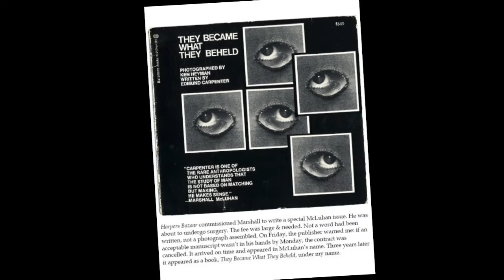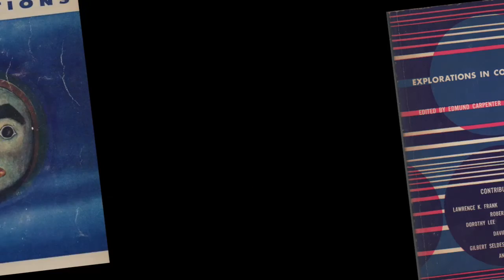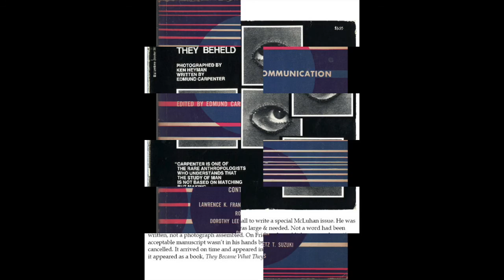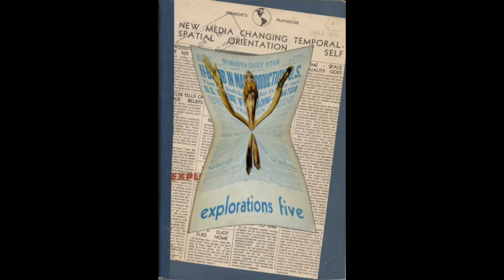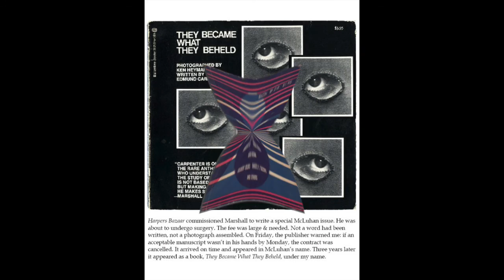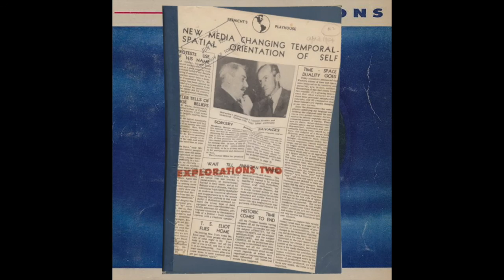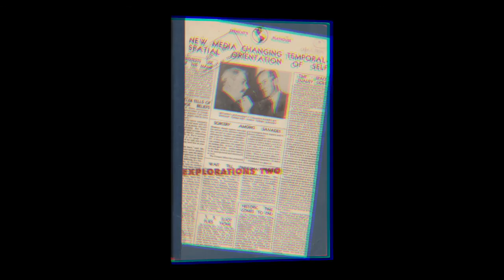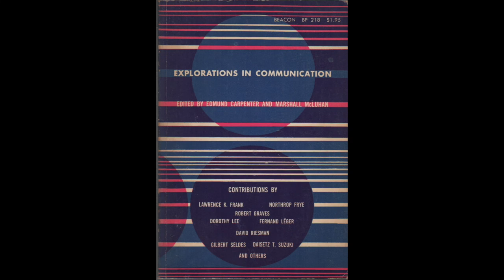Edmund Ted Carpenter 2011 - On Marshall McLuhan and Explorations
Edmund "Ted" Carpenter, an anthropologist, was a colleague of Marshall McLuhan's at the University of Toronto in the 1950's, and a lifelong friend. McLuhan immediately recognized a fellow "intellectual thug" when he met Carpenter in 1948. Both cultivated reputations as academic iconoclasts. In his biography of McLuhan, The Medium and the Messenger, Philip Marchand recounts how Carpenter was reputed by those at St. Michael's College to have the largest collection of books on the devil and diabolism in Canada.

In 1953, McLuhan and Carpenter were awarded a Ford Foundation grant for their interdisciplinary project "Changing Patterns of Language and Behavior and the New Media of Communication." Citing the work of Innis as demonstrating that new communications technologies reconfigured political, economic and social dynamics, the proposal suggested that the new media of television, radio and movies were reshaping society, and were creating a new language "since the media of communication were themselves languages, or art forms" (Marchand 117). Their collaboration on this project lead to the publication of Explorations, an eclectic journal of media exploration, from 1953 to 1959. Selected articles from Explorations were reprinted in Explorations in Communications in 1960. The "Introduction" to this collection of articles by an impressive range of writers from D.T. Suzuki and Northrop Frye to Fernand Leger and Gilbert Seldes, establishes a theme which would pre-occupy both McLuhan and Carpenter for the rest of their careers.

As an anthropologist, Carpenter was exploring some of the same territory as Benjamin Whorf and Edward Sapir, Edward Hall and Victor Turner. Each in his own way discovered that we have much to learn about the unacknowledged values of our own culture by juxtaposing them against the values of another culture. Examining one medium through another. After this collaboration with McLuhan, Carpenter went on to pursue his career in anthropology, but he always retained an interest in the shaping of sensibility by media and culture. To the study of media he brought the skills of a person who, as an outsider, must find a way into another culture. The challenge for the anthropologist is to become sufficiently integrated or accepted into a culture to be given a deep enough view of that culture, while still remaining the stranger, the estranged one, capable of seeing the culture with fresh vision.

Likewise, as investigators of the North American media, both McLuhan and Carpenter sought techniques which allowed them deep access to the culture while keeping them estranged from the sleep of reason and familiarity. Both were suspicious of the apparent clarity given to reality by the linearity of logical, sequential discourse; consequently, both experimented with techniques of dislocation and radical juxtaposition--McLuhan's probes and apparent disregard for inconsistencies--to prevent an overly rigid, fixed-point perspective on the cultural environment. Understanding media was always in the context of motion, of changing perspectives. The result is a collage or mosaic of insights requiring the student of their ideas to assemble the pieces into a meaningful arrangement. The audience becomes the workforce. In this approach, they were participating in Vygotsky's and Piaget's constructivist principles of learning.

In the early 1970's, Carpenter published a series of books which approach media of communication, including culture, from an anthropologist's itinerant perspective. In all three--They Became What They Beheld (1970), Oh, What a Blow That Phantom Gave Me! (1972) and Eskimo Realities (1973)-- he uses juxtaposition, association, analogy and dislocation to structure the arrangement of ideas. "Organized ignorance can be a great asset when approaching the unfamiliar," he writes in They Became What They Beheld, where he also describes his method of presentation.